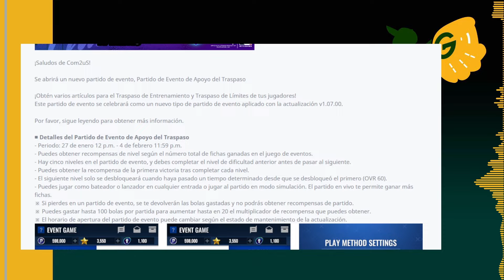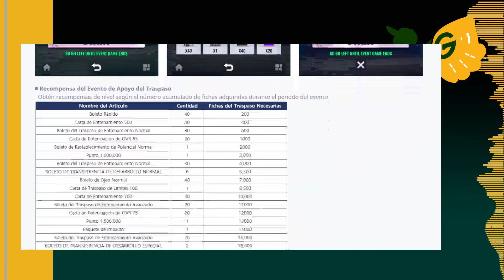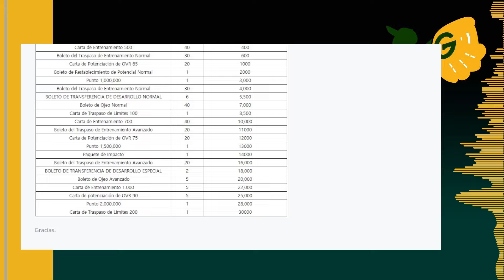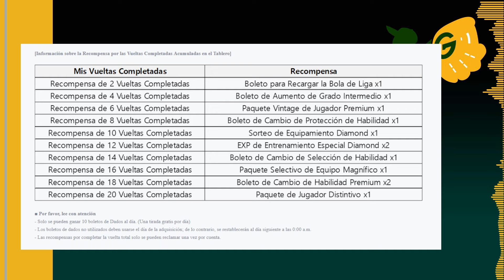Noticias! A FONDO!! RIVALS y MLB 9 Innings 24 Eventos y Reacciones y mas! el Podcast #010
A FONDO!! Rivals y su nuevo Evento!, MLB 9 Innings 24 con el evento de Dados y estrategias para aprovechar al maximo el juego y Reaccionamos a la nueva Batalla de Clasificacion! aquí en el Podcast de Noticias en MLB Mobile Gamer!

timestamps
0:00 updates en mi estado de salud
0:30 Porque esta es la mejor epoca para mejorar tu equipo
0:56 evento en rivals
6:33 evento de dados en 9 innings 24
13:30 premios por vueltas completadas
13:49 tienda de clasificaicon y puntos de entrenamiento
15:00 reaccion a compra de caja de clasificacion
16:45 estrategia de com2us para este evento
20:45 conclusion